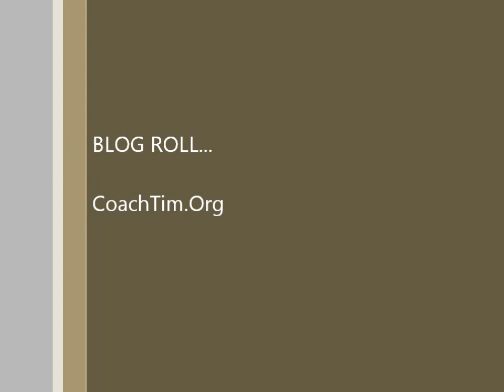Dribbling Knock Out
Fun dribbling session encouraging awareness, turns & skills.